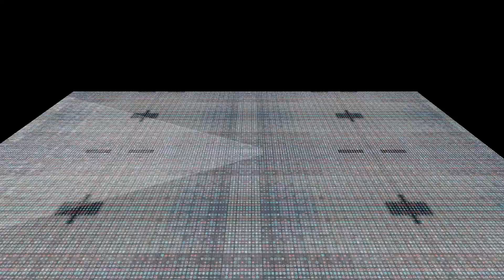tachyon field effect dub